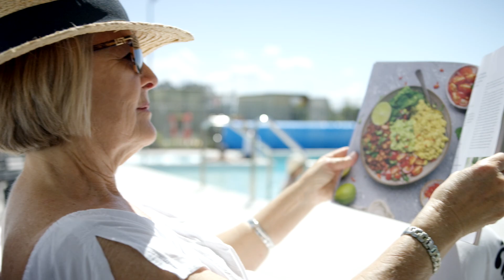The Ingenia Lifestyle